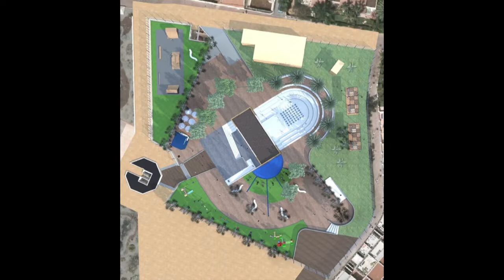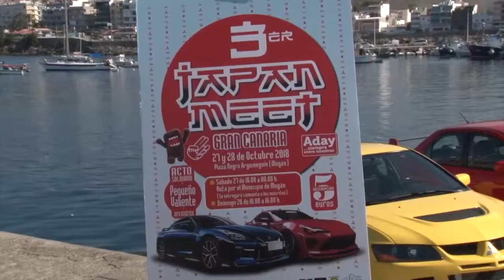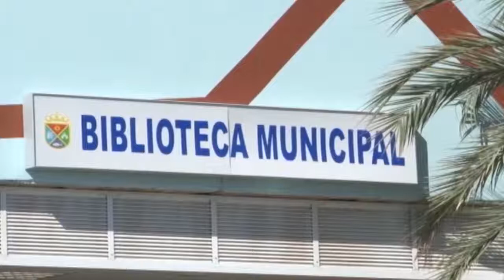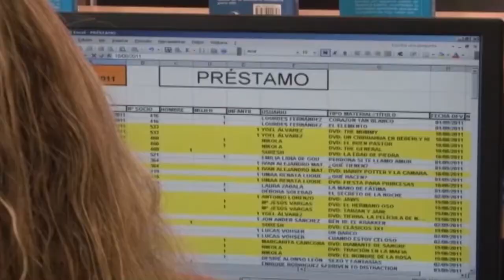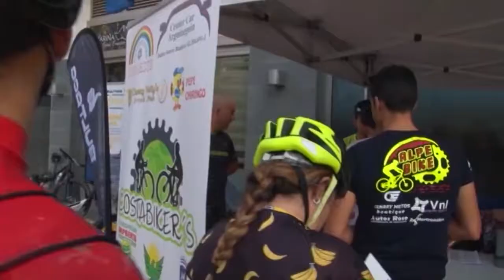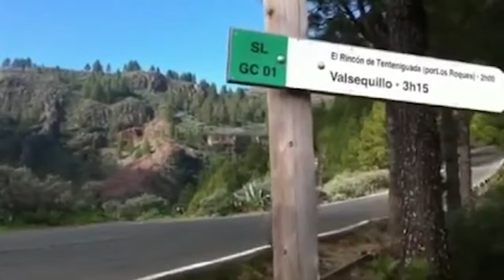INFORMATIVO 3 DE OCTUBRE